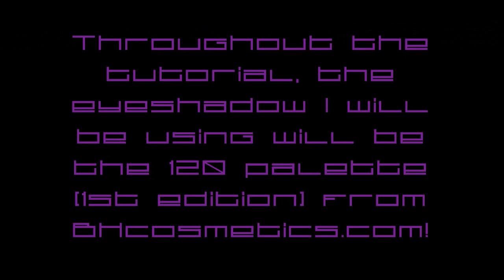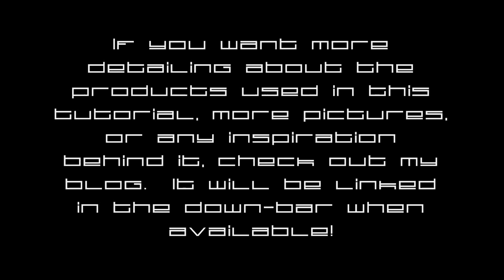Big City Lights Eyeshadow Tutorial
*~*~*~*~*!READ ME!*~*~*~*~*~*